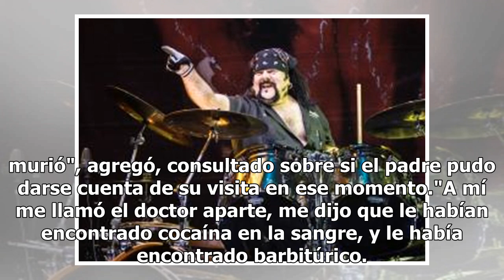Luis Miguel si se despidió de su padre antes de que muriera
Tío de Luis Miguel confirma que “El Sol” si se despidió de su padre Luisito Rey antes de morir (FOTO TOMADA DE WEB)Tras el éxito de la serie biográfica “Luis Miguel, La Serie” de Netflix y Telemundo personas cercanas a “El Sol” han salido a dar su versión de lo que vemos en la plataforma de streamin...